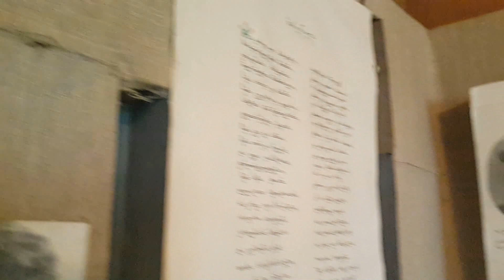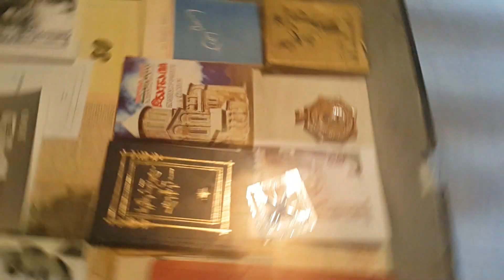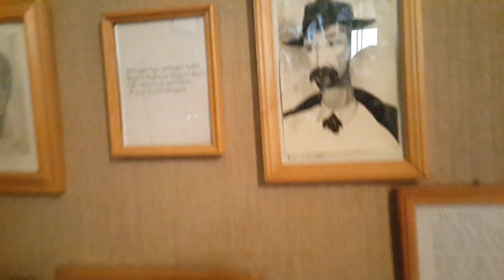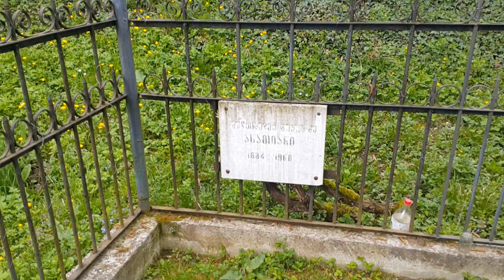ხოჯორნელი ვარსკვლავები ცაგერსა და ლადო ასათიანის სახლ-მუზეუმში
ეს ჯერ კიდევ არ არის დასასრული.